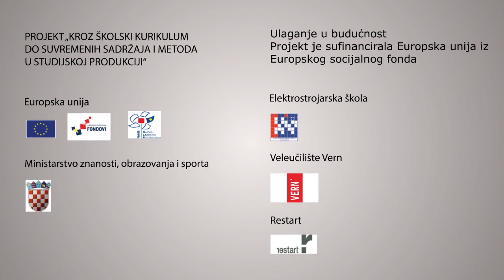Ne žalim ni zbog čega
Dokumentarni film nastao u sklopu projekta Kroz školski kurikulum do suvremenih sadržaja i metoda u studijskoj produkciji u kojem Škola za umjetnost, dizajn, grafiku i odjeću Zabok bila partner  Elektrostrojarskoj školi iz Varaždina